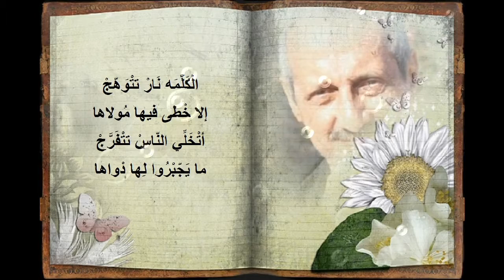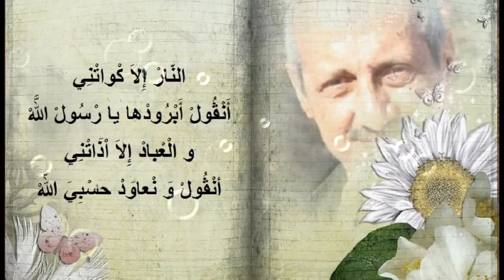Medjeded Kadda - (Official Music Video) - حكم و أمثال شعبية للشّاعر مجدد قاده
حكم و أمثال شعبية